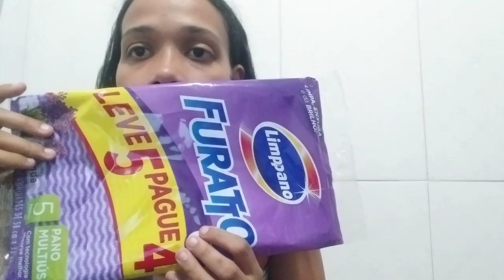COMPRINHAS PARA MINHA COZINHA NOVA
hello meus amores tudo bem com vocês?
Então esse vídeo é das primeiras comprinhas para cozinha espero que gostem bjs.

Meu insta é: @thammyschneider